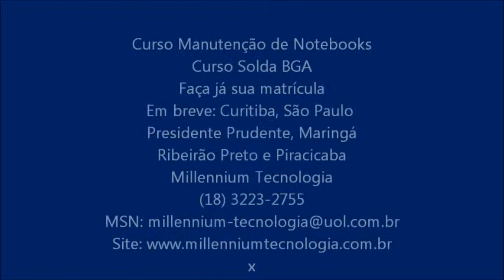Curso Manutenção de Notebooks - Depoimento 005 - Maringá - Abril 2011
Depoimento do aluno Marcelo.
Ele partcicipou do 2º Curso Manutenção de Notebooks da região de Maringá (PR).

Próximas cidades: Curitiba, São Paulo, Presidente Prudente, Maringá, Ribeirão Preto e Piracicaba.